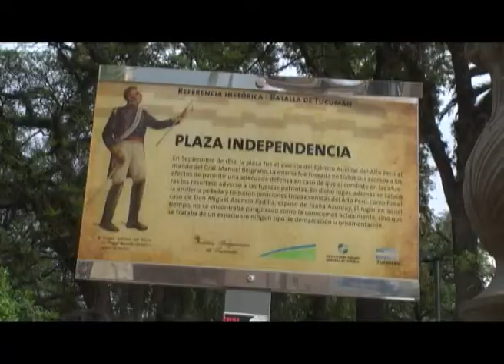VIAJEROS EN LA TELE EN TUCUMAN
Te invitamos a descubrir la parte historica de Tucuman en Viajeros en la tele...